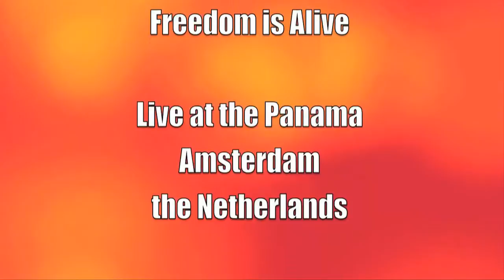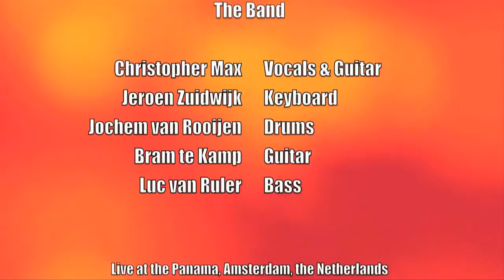02 Freedom is Alive - Christopher Max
Freedom is Alive - Christopher Max

Live at the Panama, Amsterdam, the Netherlands

Shot, chopped and edited by Leo JR Boon - Imaginary Images

Christopher Max - Vocals and Guitar
Jeroen Zuidwijk - Keyboard
Jochem van Rooijen - Drums
Bram te Kamp - Guitar
Luc van Ruler - Bass